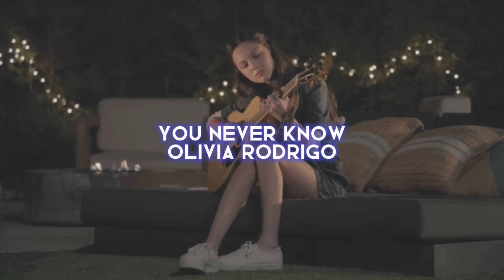you never know [olivia rodrigo] — edit audio